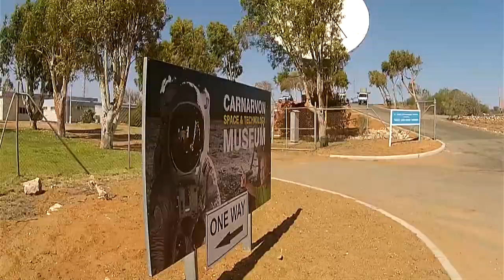Canarvon Arial Vision